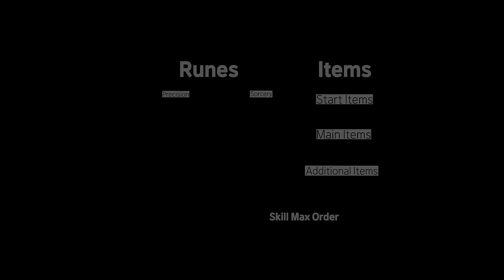THIS Video Will Change the Way You Play League | KR Challenger ADC Guide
Have you ever watched a Challenger play and wondered wtf you just watched?! In this guide I break down the fundamentals of League of Legends that seem to come second nature to us!

TIMESTAMPS:
0:00 - Intro
0:16 - Runes, Items,  Skill max order, Comps
0:53 - Champ pick reasoning
2:35 - Laning phase
11:13 - Where to go after laning phase
11:48 - What to do after taking Mid Turret
12:58 - Positioning tip
13:50 - Herald Fight
16:11 - Team fight #2
17:09 - Mid-late game macro tip
18:09 - Tip on how to play the game when you're fed